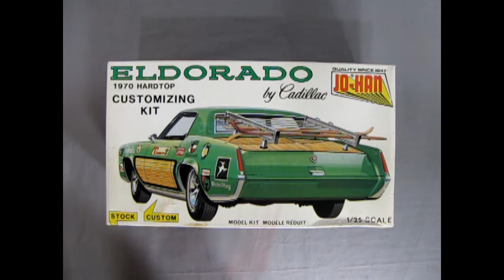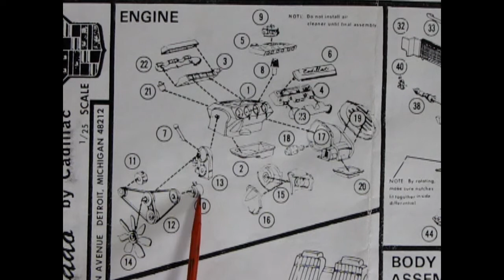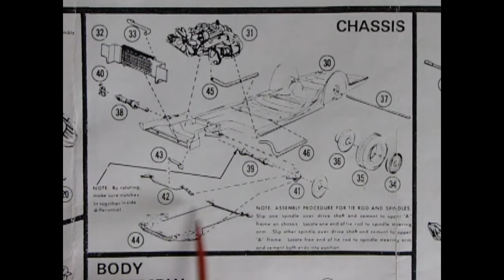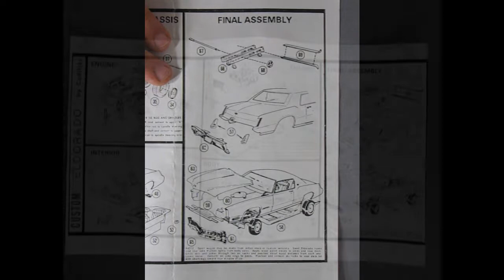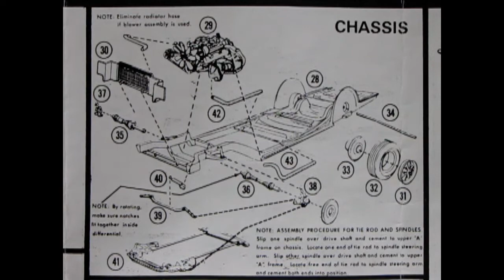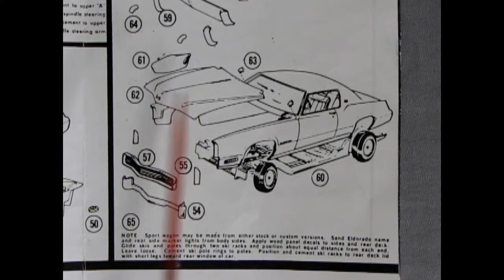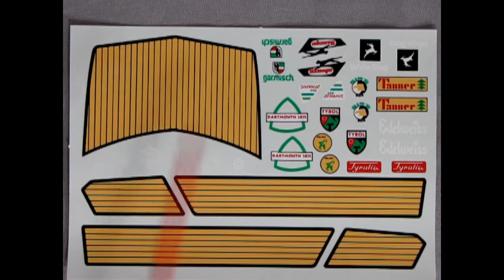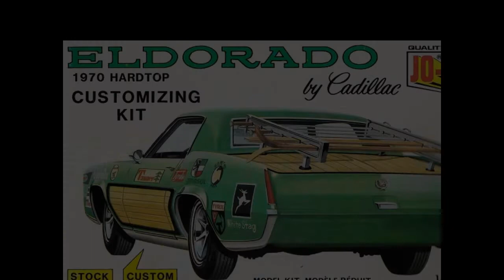What's in the Box? Jo-Han C-5570 1970 Cadilliac Eldorado Model Kit Review